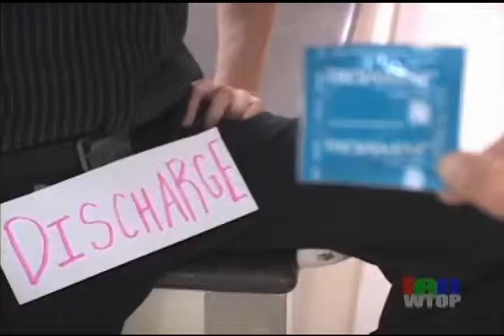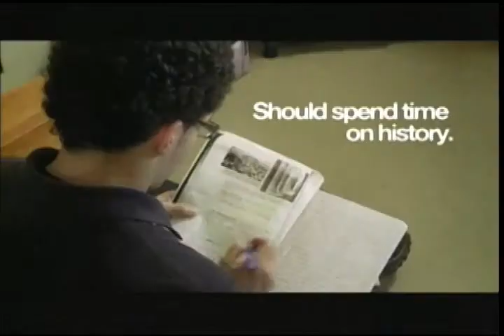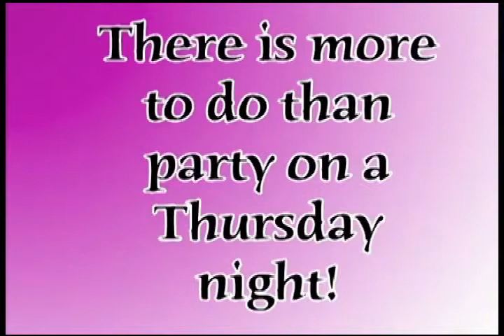The Hollywood View 111913